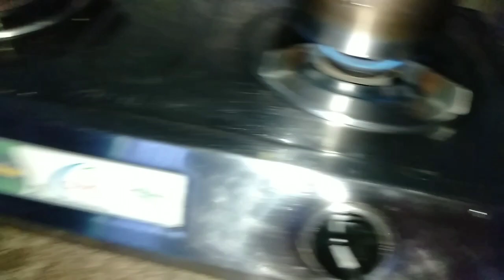আজকে বাড়িতে শুধু মাছের বাজার বসেছে//@MK Bangla Vlogs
Bangla vlog
Bengali vlog
Daily life style vlog
Daily life style vlog in bengali
Simple village life style vlog
Simple village life style vlog in bengali
Cooking vlog
Pumpkin snacks recipe
Pumpkin snacks recipe in bengali
Fishing vlog
Village style Fishing vlog in bengali
Family vlog
Family vlog in bengali

🎼 | Listen to the playlist on Spotify 🎵 Support ASHUTOSH ￼ / @ashutoshmusic   ✘ Free Download ✘ Stream 🎮 | Lofi game music on Spotify ➤ Licence: You’re free to use this song in any of your videos, but you must include the following in your video description (Copy & Paste): Song: ASHUTOSH - Cuba Music provided by Vlog No Copyright Music. Video Link:   ￼ • ASHUTOSH - Cuba (Vlog ...   Music signed with the label : Free To Use Music